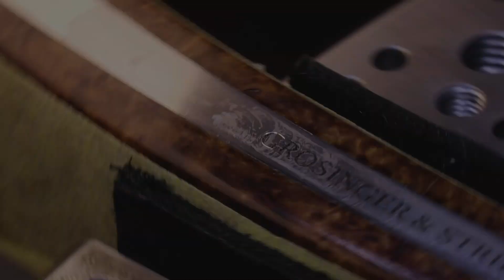The Birth Of A Bowie Knife PART 3 (Engraving and Finishing)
We finally finished this amazing bowie knife!
After 1 month of work we are happy to show you the finished piece.
The frame handle contruction was done because of the engraving. Engraving the san mai steel itself would result in a significant downgrading of the engraving. The fine cuts just look a lot cleaner in a softer material as we used for the frame, spacer and guard.
We worked in 24 karat gold in all three pieces of the handle. And the fittings were also gun blued with super blue and brass black.
The pins of the frame are from nickle silver.
The handle material came out amazing. It is stabalized curled birchwood. We got it form Stefan Krumböck. He has/creates gorgous handle materials. Go check him out on instagram @stefanburns31.
The san mai billet from which we forged the blade was forge welded by Martin Huber from @martinhuber_knives. Also a great material to work. Check him out as well!

Don't forget to watch the first two parts of the video where you see how the blade was forged and the handle was constructed.